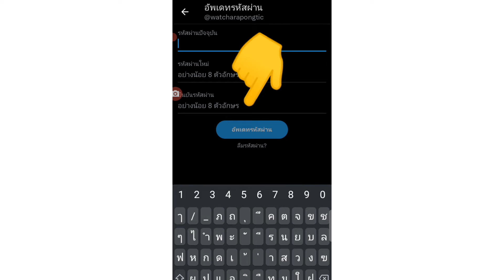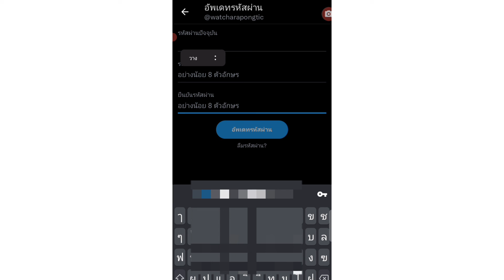ทวิตเตอร์ เปลี่ยนรหัสผ่าน Twitter ง่ายๆ 2 นาทีบนมือถือ